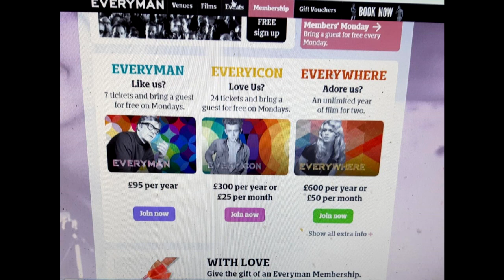Everyman Cinema review Kings Cross London 2019 Dec membership review.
Sorry for the quality next time will use the go pro. Just never wanted to look like a guy who records pirate dvds lool
Everyman Cinema review Kings Cross London 2019.
Hope you all enjoyed I would love to talk to you guys about upcoming movies just drop a comment.